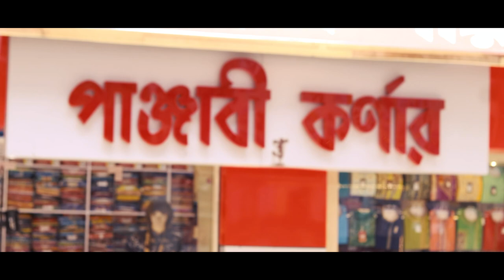gents cloth shop advertisement panjabi corner cloth shop advertisement